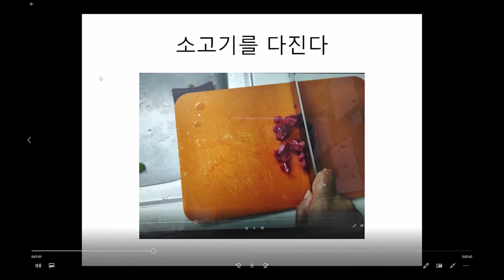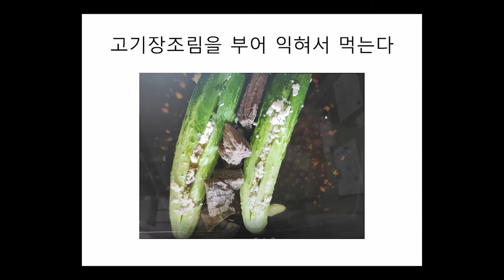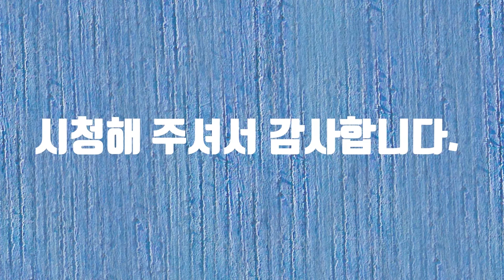조선세프 서유구 한식 UCC 공모전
한식 UCC 공모전에 참여합니다.